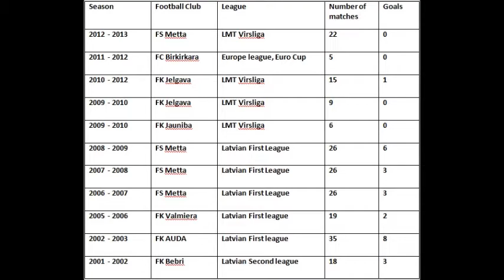marcis savinovs futbols